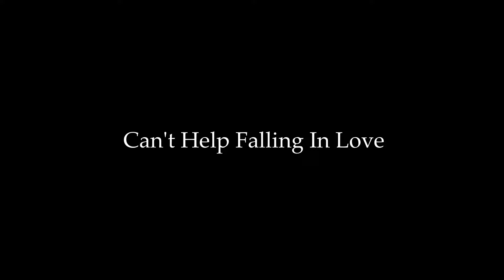240401-Can't Help Falling In Love(Elvis) Song By Park Hye Sung(박혜성)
[박혜성의 음악이야기]

겨울이 지나가고 만물이 소생하는 4월 첫째날.
내가 가수의 길을 가기 전 고등학교 시절부터 꾸준히 애창했던 나의 우상인 엘비스 플레슬리의 러브송.
핑크빛 꽃망울 속 여리고 부드러운 촉감이 느껴지듯 첫사랑은 그렇게 풋풋하고 아름답다.
이 따스해지는 봄날을 느끼며 모든 사랑이 되살아나길 바라는 마음에 옛 감성을 떠올리며 불러보았다.

-One Take Vocal Recording & Mixing-

2013 Macbook Pro 15'
Logic Pro X
Revelator io44
UAD Plug In
SoftTube Plug in
Yamaha Keyboard
MXL990

Edit
Luma Fusion

Song By Park Hye Sung
Arrange & Session Play Park Hye Sung

*Enjoy With Headphones or Earphones

'경아' '도시의 삐에로' 등 80년대 후반 하이틴 스타로  활동했던 가수&연기자&방송연예인.
현재는 대중음악, 드라마, CM 등 작품자 겸 음악감독으로 활동 중. 대표작 드라마 '야인시대OST' 영화 '피아노 치는 대통령' 광고 '하이마트로 가요' 외 다수 광고음악 작곡 및 감독.